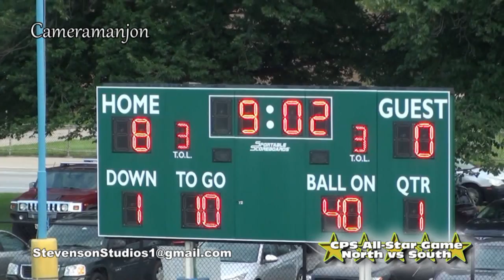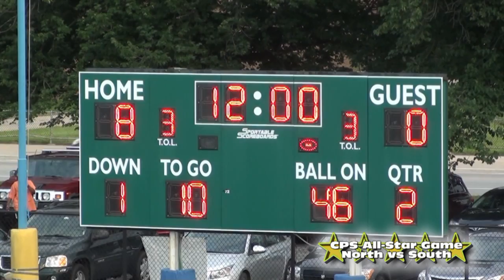* * * [1] CPS All-Star Football Gm Cameramanjon/Gately Stadium/Chicago